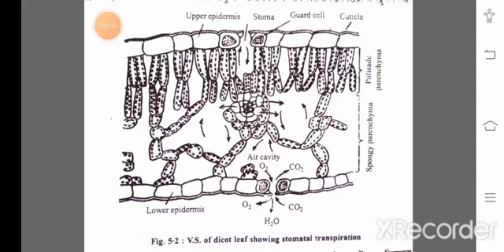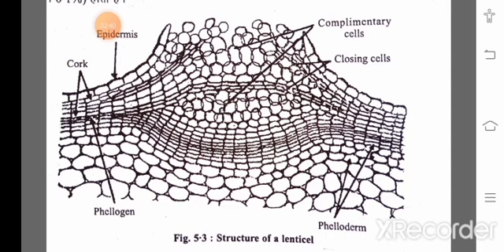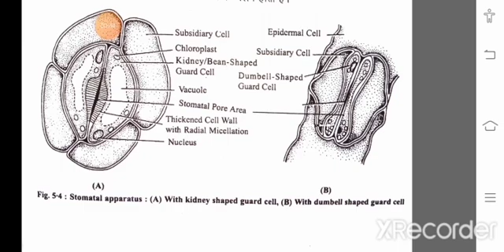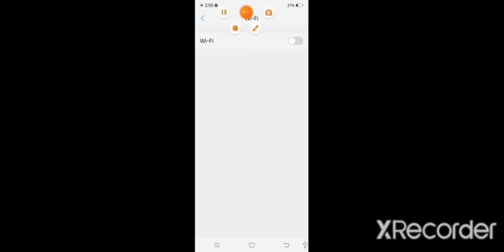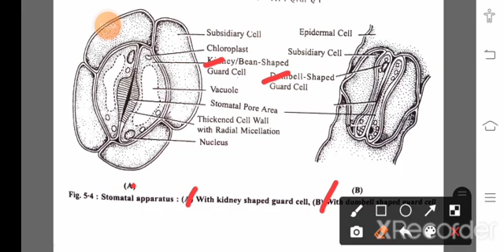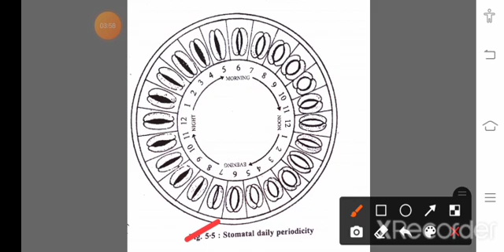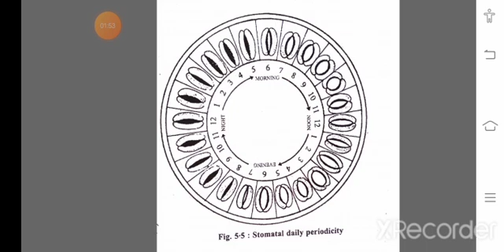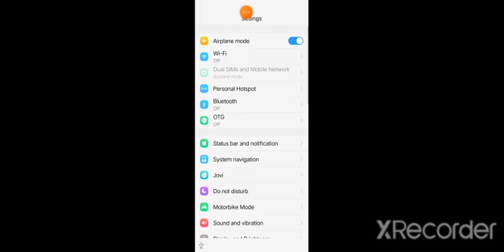Mechanism of Stomata Opening and Closing